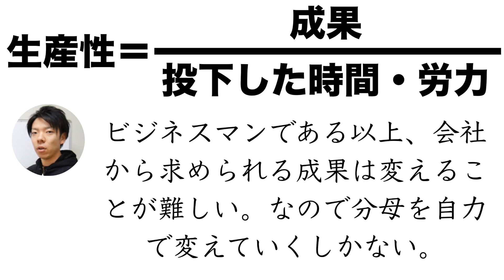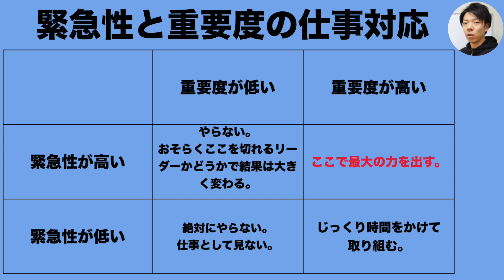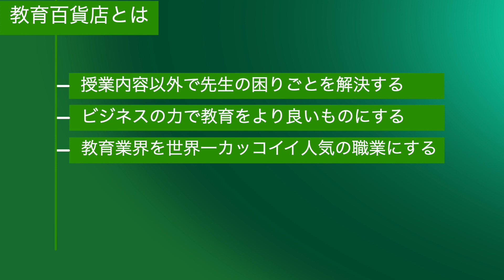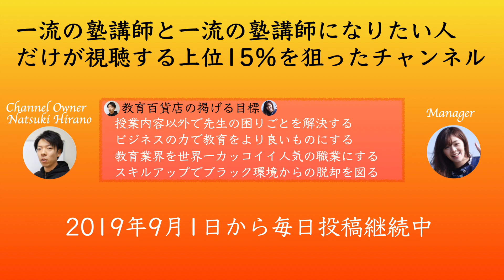女性社員も家庭がある男性講師も働きやすくするために生産性を考える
平野は今。